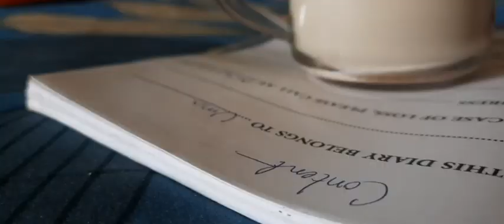Finally ke elo barite